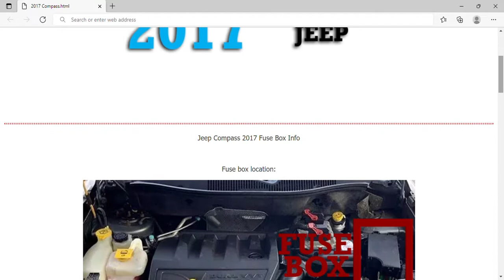2017 Jeep Compass Fuse Box Info | Fuses | Location | Diagrams | Layout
2017 Jeep Compass Fuse Box Info | Fuses | Location | Diagrams | Layout